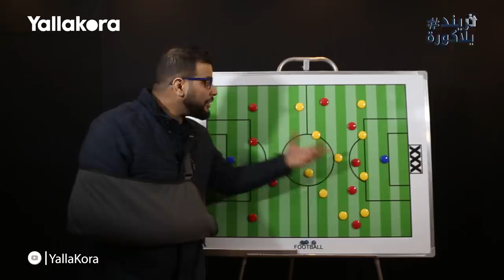تريند_يلاكورة.. كريم سعيد يحلل: الفرق بين اهلي افريقيا واهلي الدوري اهمية كهربا فكر فايلر في الشيخ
كريم سعيد يحلل أداء الأهلي أمام طنطا والفارق بين مستوى الأهلي في الدوري ودوري أبطال أفريقيا، وأهمية كهربا للأهلي، وما هو فكر فايلر في استخدام أحمد الشيخ.